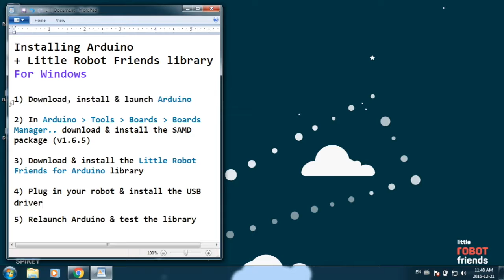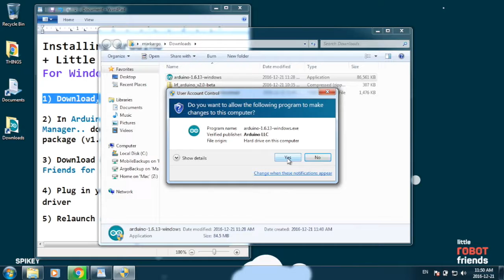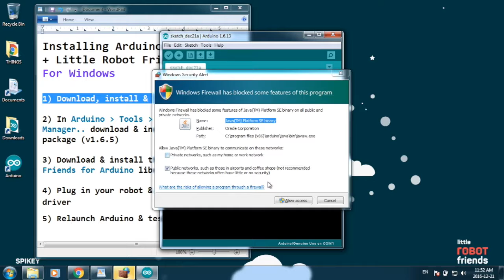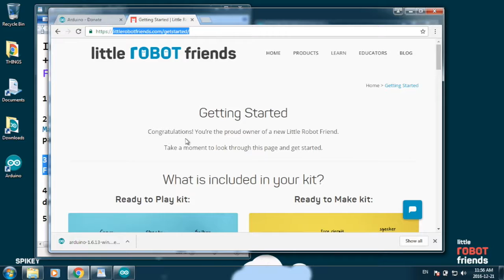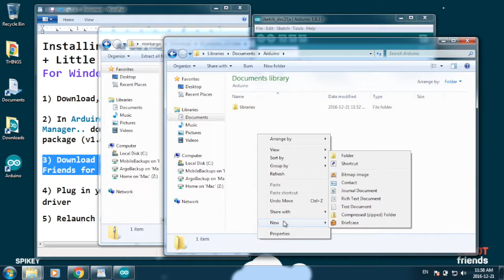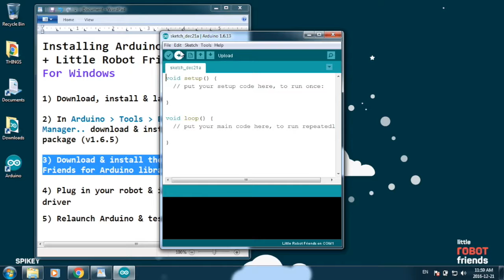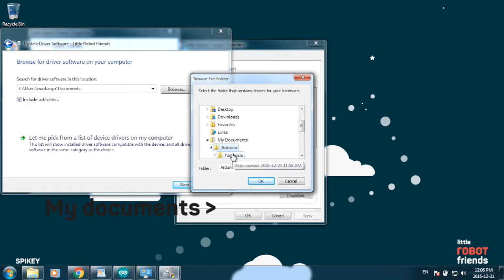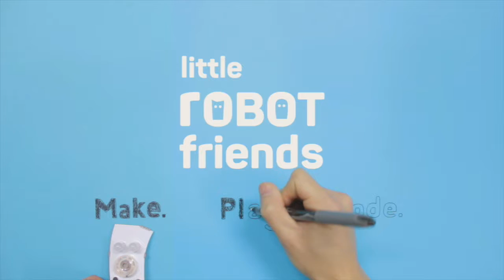Installing Arduino + Little Robot Friends library for Windows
This video walks you through the steps needed for installing Arduino (1.6.13 at the time of this video) and the Little Robot Friends library on Windows 7.

Currently our library supports Windows 7, 8 and 10.

Learn how to MAKE, PLAY, CODE with a Little Robot Friend